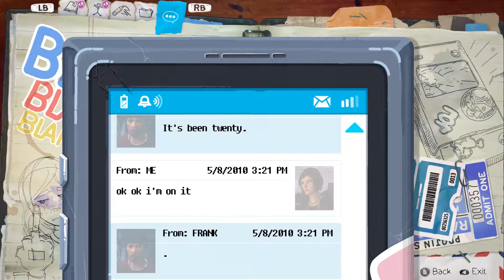Life Is Strange - Before The Storm: Episode 2 | Brave New World | Gameplay Walkthrough (Part 5)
Don't Worry Life Is Strange: Season 1 - Episode 5 Full Walkthrough Will Be Up Soon Since I Stopped It At Episode 4, Due To Only Buying Episodes 1-4 (On Xbox ONE)... Will Continue On PC!!..